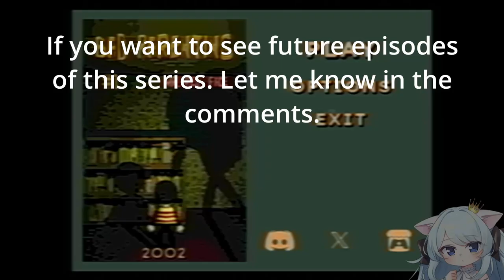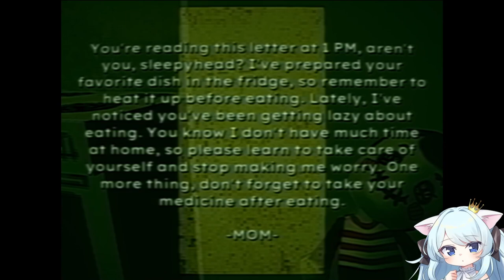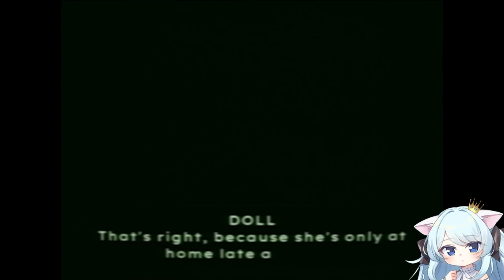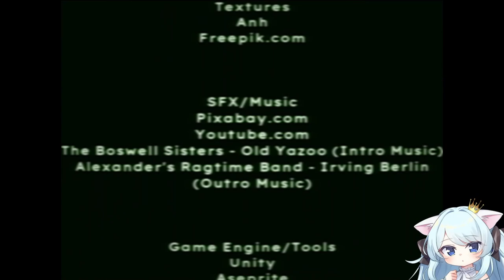Extremely disturbing horror game - Bad Parenting - Babiniku | バ美肉 vtuber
Bad Parenting is a indie horror game where Mr. Red face has a special gift for good children. By the way I'm babiniku loli |バ美肉 vtuber  and use a voice changer.

私はホラーゲームをプレイするかわいいロリバビニクVtuberです。